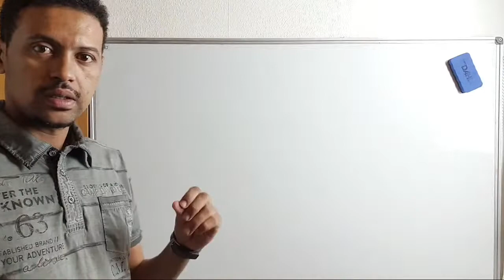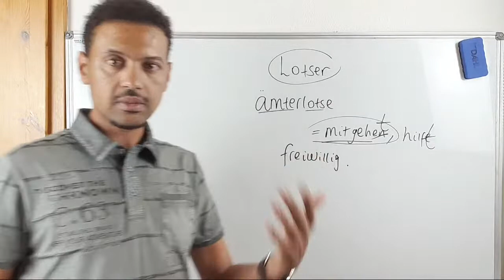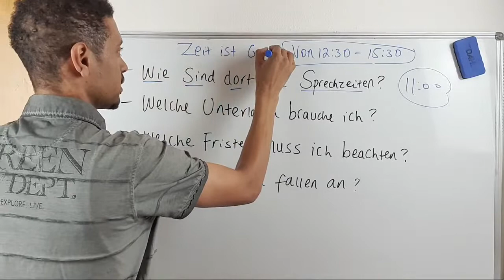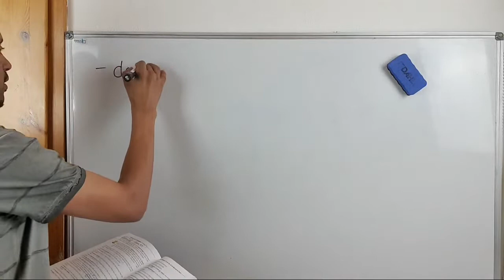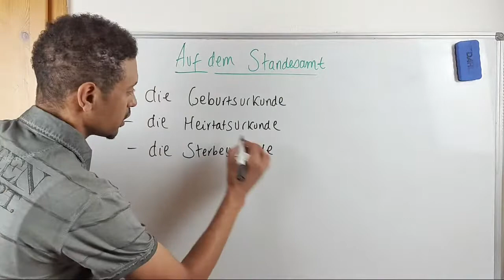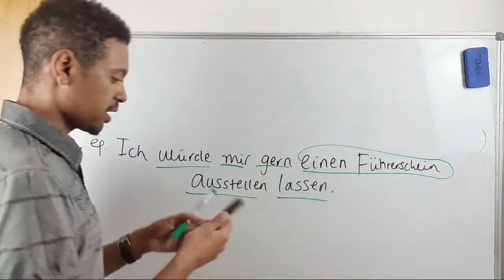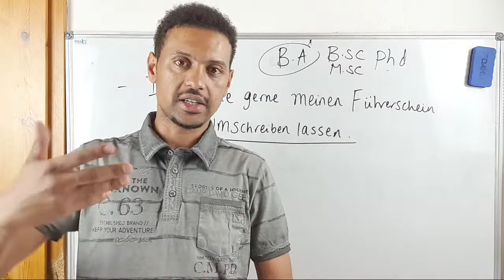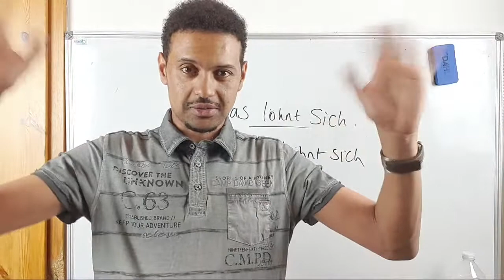German-Amharic|Verschiedene Ämter የተለያዩ መ/ቤቶች Lektion 42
Lekrion 42